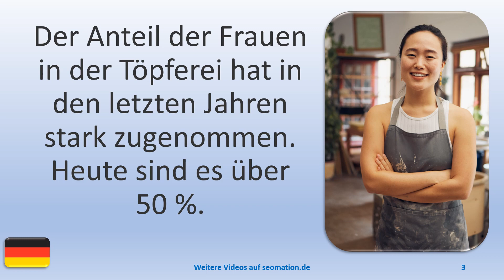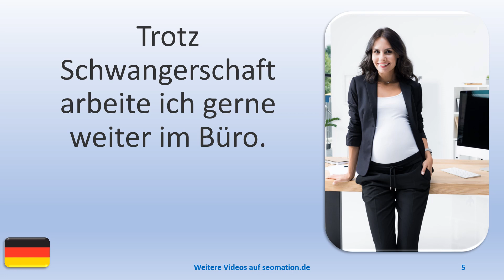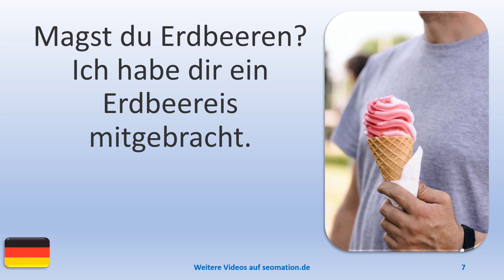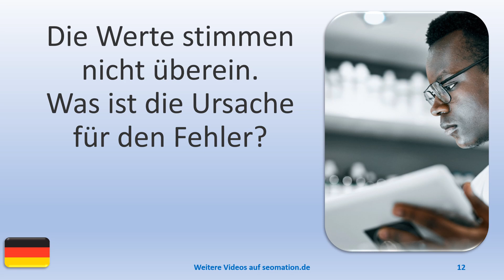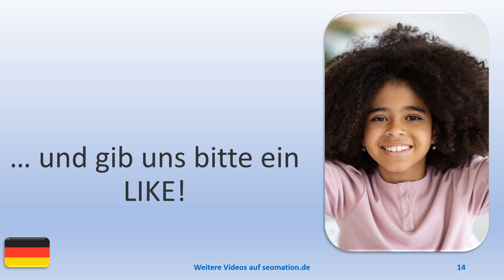▶️4539▶️ Ich lerne Deutsch mit Texten und Bildern in unterschiedlichen Situationen.